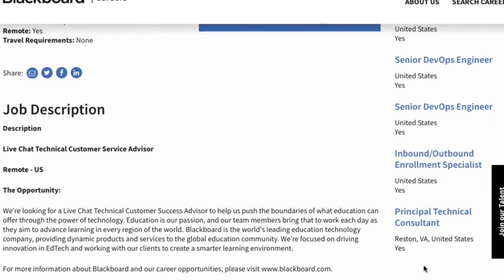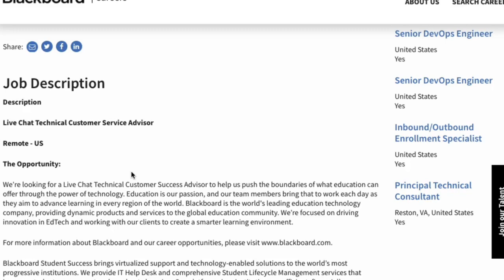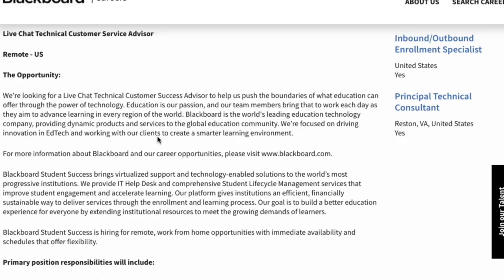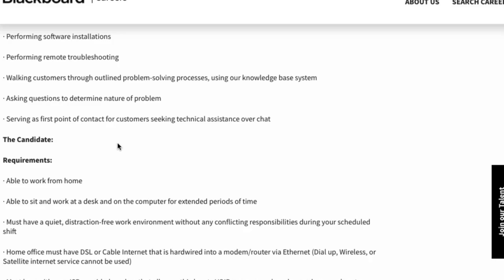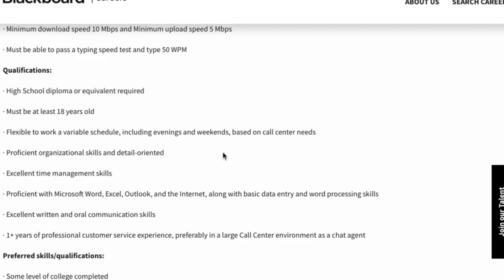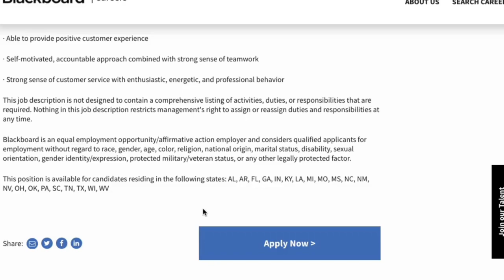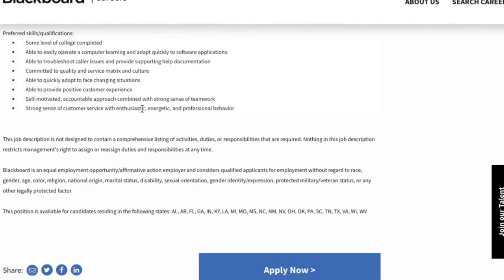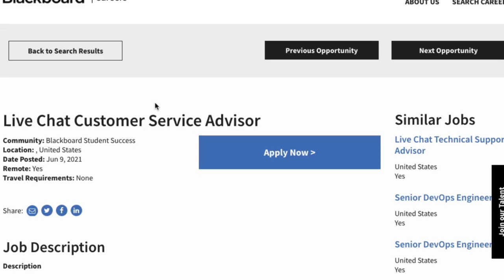Work From Home With Blackboard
Blackboard is a great company that is looking for a Live Chat Technical Support Advisor that will resolve end user inquiries via chat technologies. And will provide precise information to customers. This amazing non-phone job will surely love by you!

Start your Work From Home Journey Now!!

Hurry!!! And Click to Here to Apply

And if your looking for more Work From Home jobs visit us
or

You can also check the following for more amazing offer!